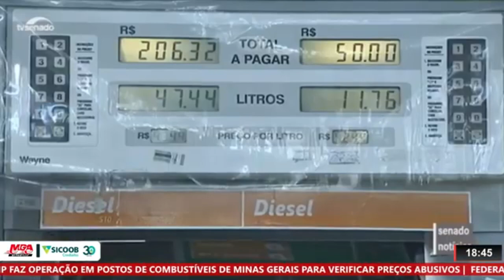DISTRIBUIDORAS REAJUSTAM VALOR DO FRETE PARA TRANSPORTE DE COMBUSTÍVEIS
| BRASIL |